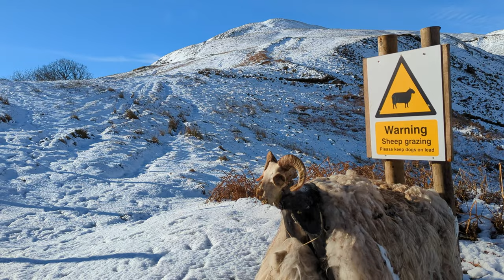Ochil Hills and Castle Campbell - Dollar Glen - Scotland | 4K | DJI Mini2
Ochil Hills is a range of hills north of Stirling. Their peaks are towering over three small cities: Alva, Tillicoultry and Dollar. From each of these cities you can access hills going through three picturesque valleys - either Alva Glen, Mills Glen in Tillicoultry or Dollar Glen which we chose at this time. These valleys are all similar, yet distinctly unique. They all have a nice paths on steep sides of valleys and multiple waterfalls along the way. One of the features which makes the Dollar Glen different is the castle on the top of one of the lowest hills. It is an impressive 12th century fortress owned by Campbells, Earls of Argyll. It played an important role in introduction of reformation in Scotland, as Campbell was a leading protestant clan in Scotland, sheltering John Knox, famous Calvinist preacher. You can find his preaching pulpit in the castle's garden.
We visited Dollar to climb the King's Seat hill (650m), which towers over the castle, however due to time limitations (we had just little over 2 hours for it) we didn't quite manage to do it. In normal circumstances we would be able to do it easily, but we didn't expect the snow to be so deep, and as we came in the morning, it was not trodden yet, so we were walking in knee-deep fresh snow and that took more time than we expected. On the other hand, it made views beautiful and incredibly scenic, so we did not complain. We got to around 500m and turn back just in time to pick our daughter from her school with 5 minutes to spare.
I hope you liked this short cinematic from the walk. Cheers!